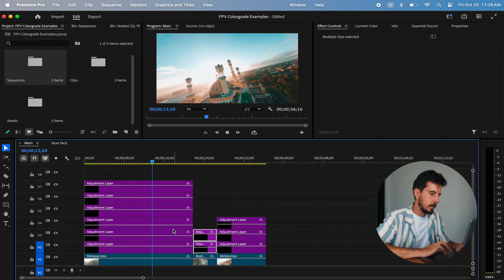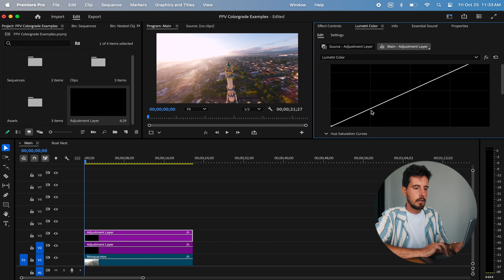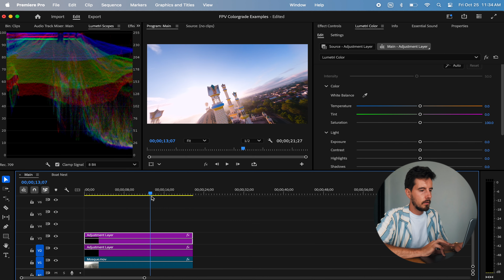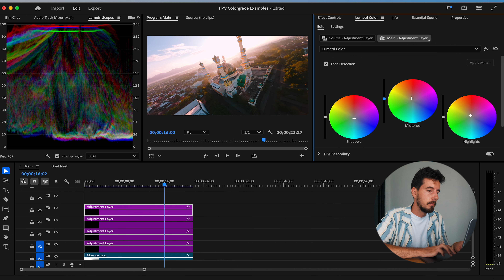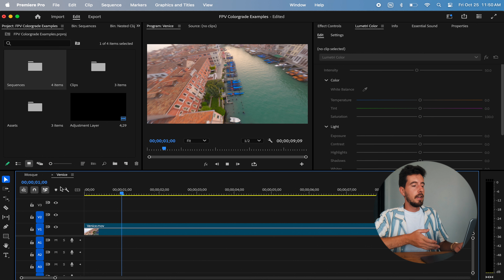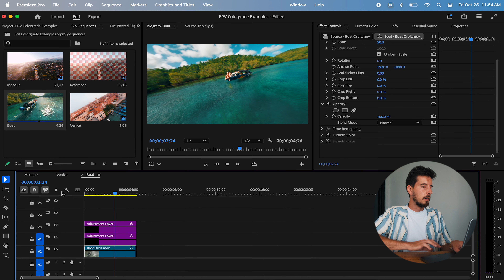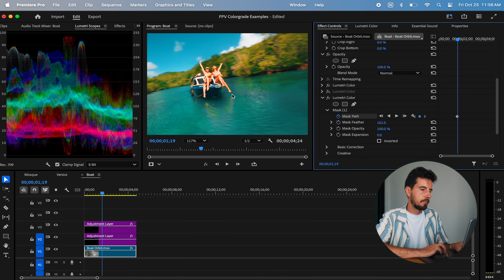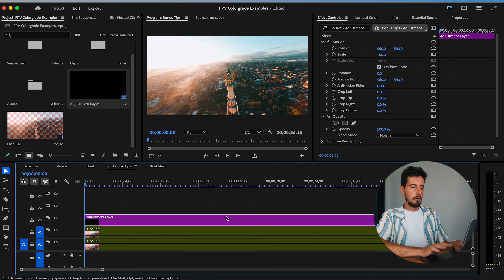How to Make GoPro Footage Look Like a Movie | Color Grading Tutorial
Get your GoPro footage looking ultra cinematic with just a few key things!
In this video, we focus on the post production, specifically color grading gopro footage. I walk you through examples of how I take my gopro shots from mid to great without too much effort.

This is meant to inspire as I continue to be; if you are touched, please consider passing the stoke along.